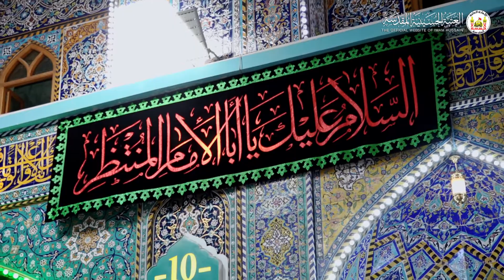احياء ذكرى استشهاد الامام الحسن العسكري ع في صحن الامام الحسين عليه السلام